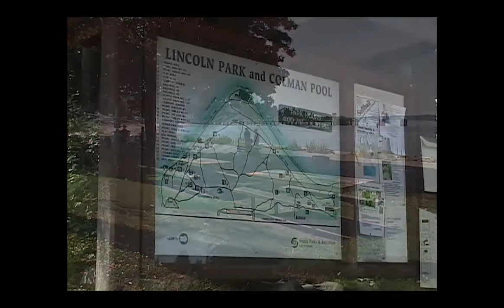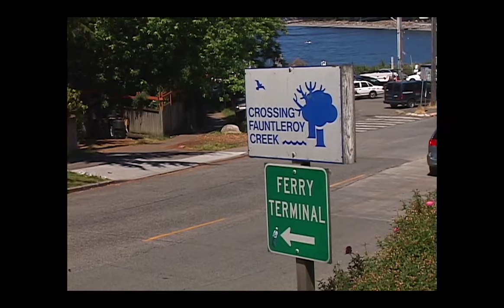Log House Museum - November 2018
SOUTHWEST SEATTLE HISTORICAL SOCIETY, LOG HOUSE MUSEUM

The Fauntleroy Story: 100 Years of Community (2008)

A documentary on the Fauntleroy neighborhood in West Seattle. Produced by the Southwest Seattle Historical Society.

Funded in part by a grant from the Neighborhood Matching Fund Program of the Seattle Department of Neighborhoods.

For more information about the Log House Museum, visit their

Produced and written by Beth White Farley (Zoman, Inc. Video Productions). Filmed and edited by Lorenzo Townsend (Zoman, Inc. Video Productions). Narrated by Glenn Farley. Interviewees include: Judy Pickens, Dr. Jack Pierce, and Morey Skaret.

Archival information and historical photographs provided by:
Fauntleroy Church, United Church of Christ
University of Washington Libraries, Special Collections
Seattle Municipal Archives
Seattle YMCA
Dr. Jack Pierce
Ron Richardson
Morey Skaret

Digitization of this videotape was made possible, in part, by a Collections Care grant from 4Culture.